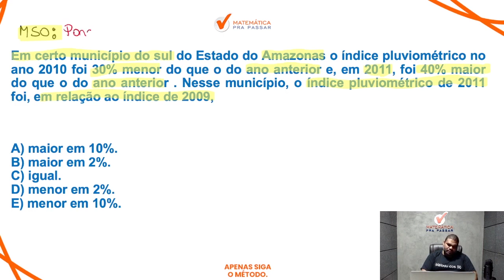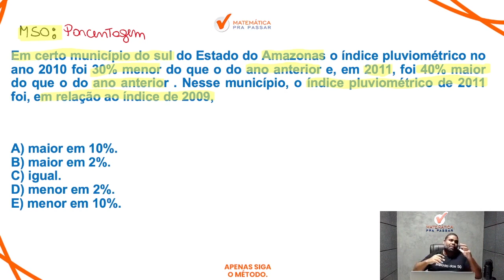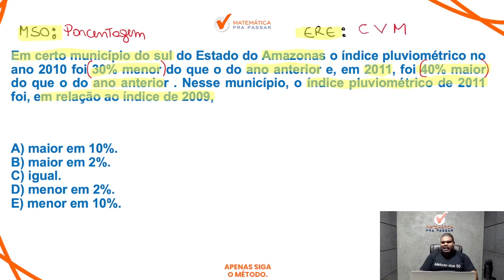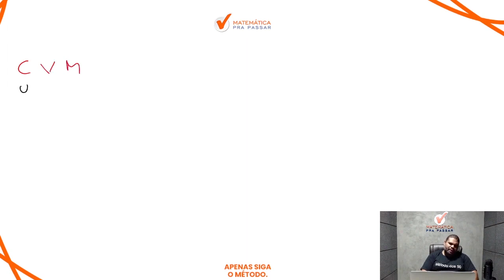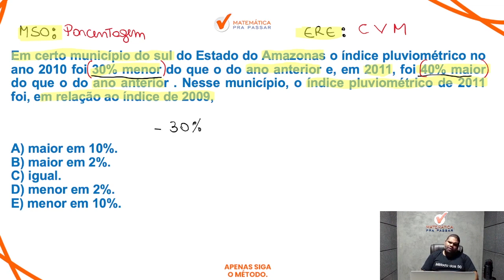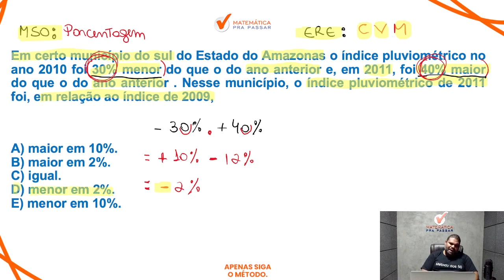Matemática para PMERJ | Porcentagem como você nunca viu